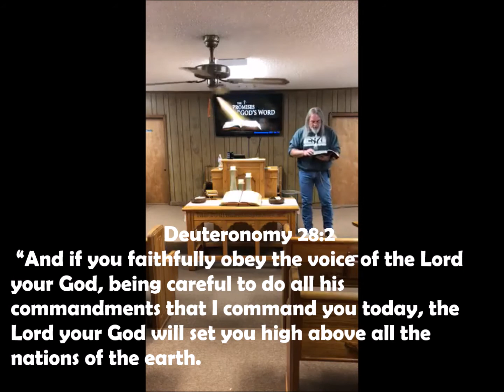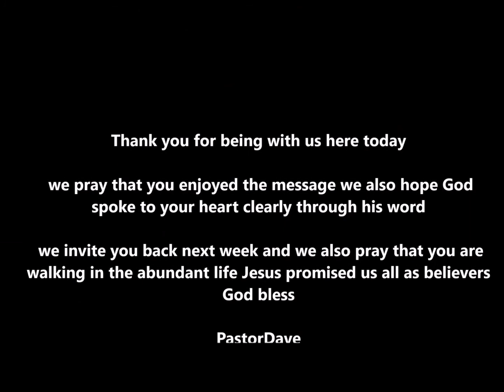7 Promises found in God's word part 02